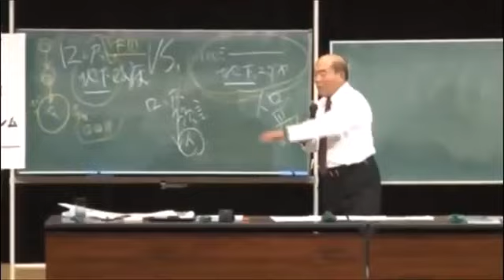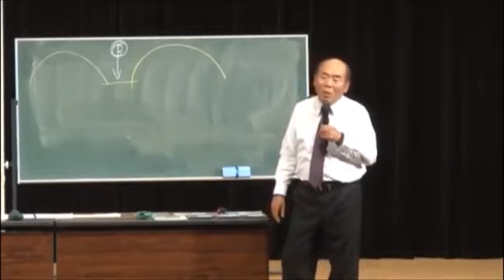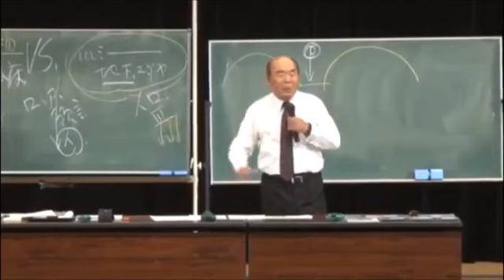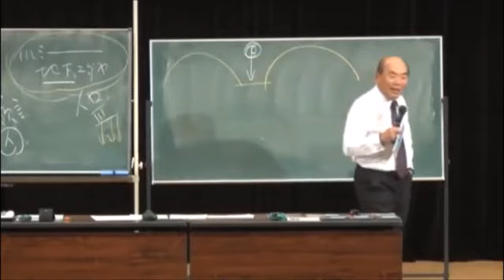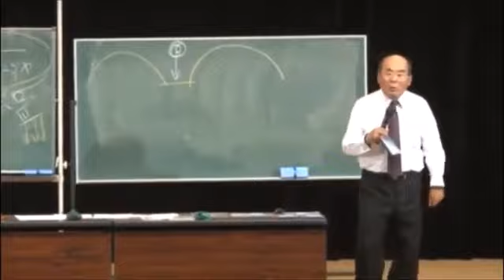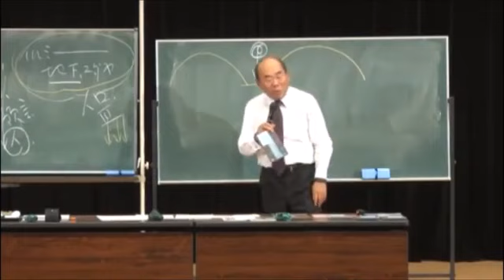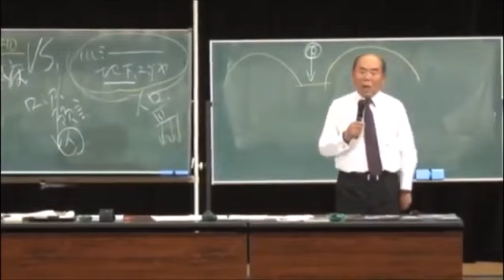世界最高権力者とは誰か 世界支配 ユダヤ思想 世界のシナリオ 宇野正美 人間と家畜